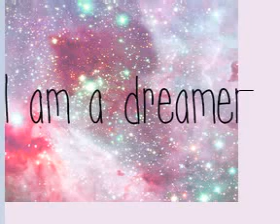Dreamer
Open up the Quotes.